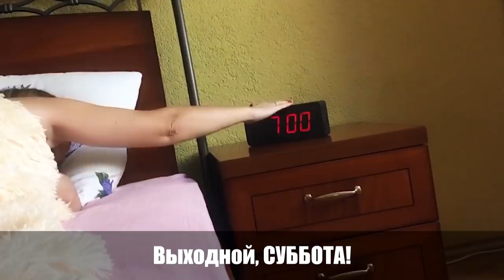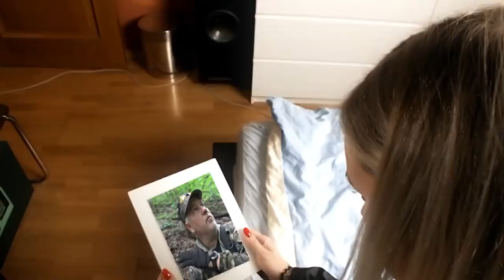Жена кладоискателя, прикол! А у вас иначе?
В роли жены кладоискателя: Маргарита Одинцова YouTube канал: Green House